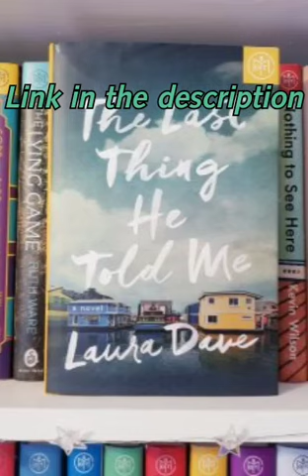The Last Thing He Told Me by Laura Dave